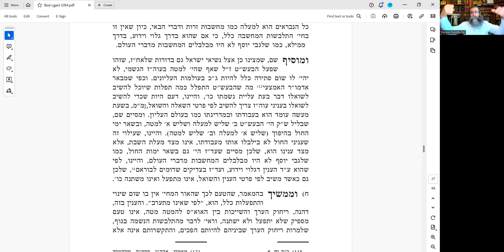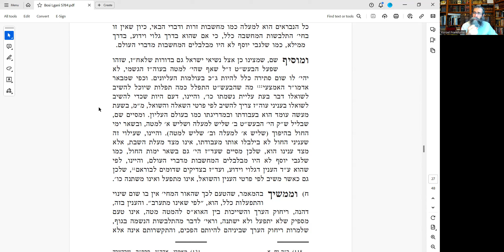Bati Legani 5724 - 3eme partie: 6-7